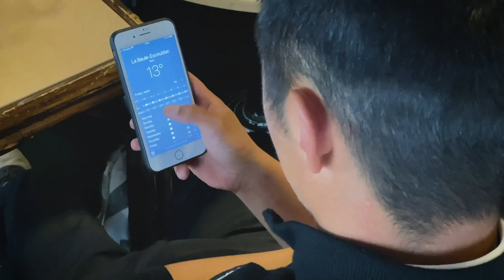Bussy-Guermantes frôle le doublé en Gounouilhou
Vainqueur l'an passé, le club de Bussy-Guermantes a échoué en finale du Trophée Gounouilhou 2020, remporté par Terre Blanche. Récit de la semaine des Parisiens.